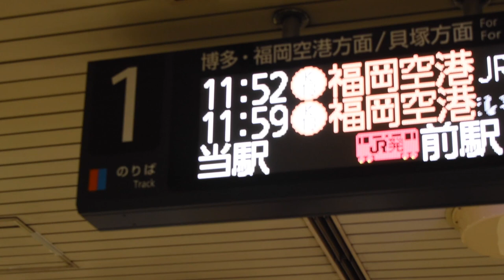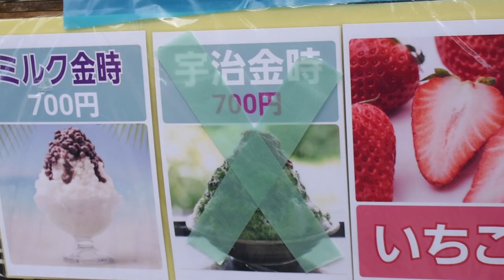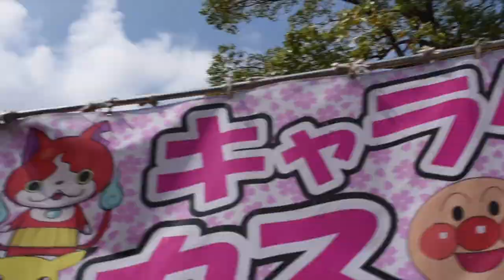放生会(Houjyouya ほうじょうや) 福岡第一高校 国際科１年生 日本で初めての夏祭り 2019.9.15. Fukuoka's Biggest Summer Festival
福岡第一高校　国際科１年生の皆で福岡で有名な夏祭り『放生会』！
Fukuoka Daiichi High School -- World School -- 1st Graders -- Kyushu's Biggest  Summer Festival -- Houjyouya -- Atsui!!(Hot!!)

日本と福岡のディープな文化に触れて来ました。
Deep Japanese culture in Fukuoka

令和元年（2019）9/15